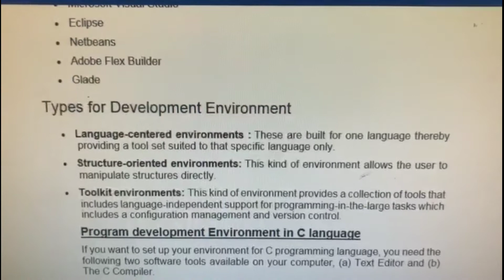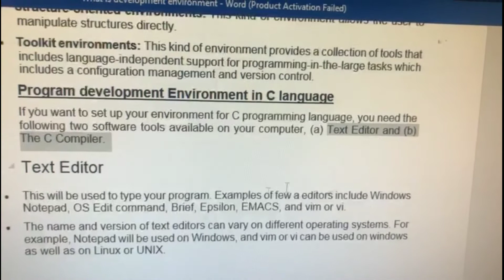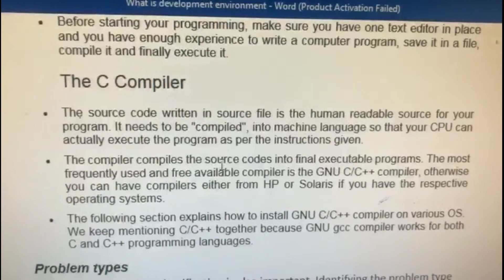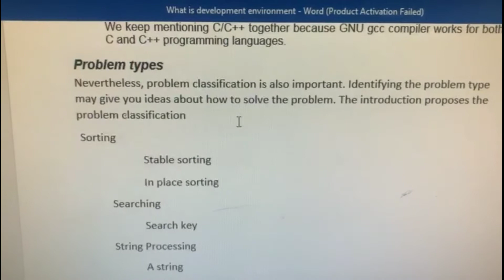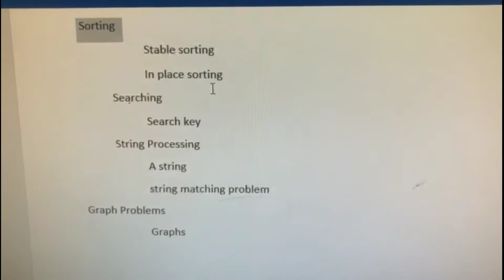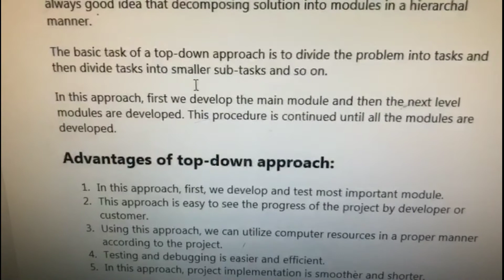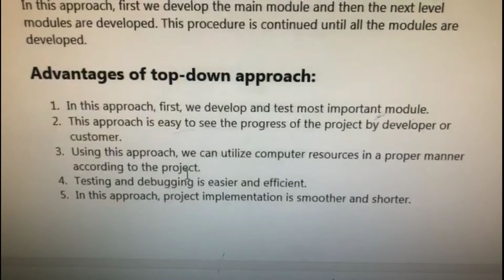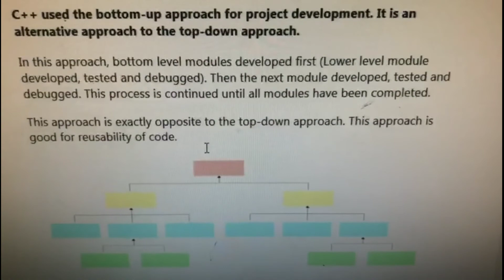BCA1st Sem Subject:Problem solving using C Topic:program development environment Prof. Rajdeep Singh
BCA 1st Sem
Subject:Problem solving using C
Topic: program development environments
Asst. Prof. Rajdeep Singh